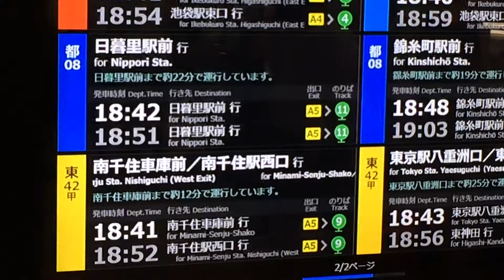浅草駅 バス発車案内ディスプレイ きっぷうりば横